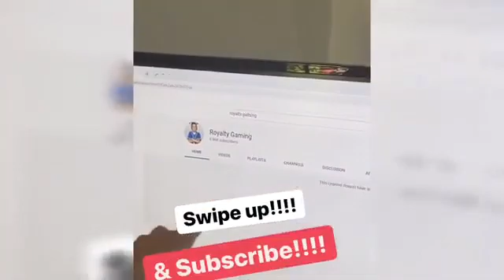Thank You For All The Support Let's Get To 10k !! [Royalty Gaming Official]